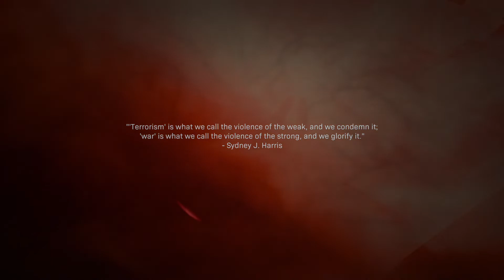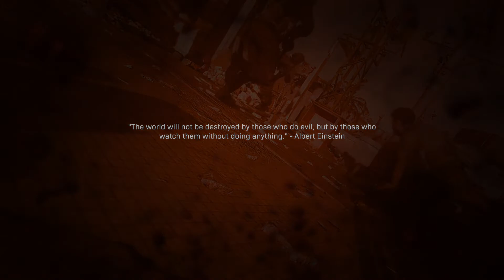GEÇMİŞİN İZLERİ! | CALL OF DUTY MODERN WARFARE TÜRKÇE BÖLÜM 5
ETH:   0xa0db41f652dba733cd8f084f5da1caf672ca1d9e
USDT: TAuY8uYhLkrPZA7sVBFSrEXb5HkXkAk1Dr

Küresel fenomeni deneyimleyin. Modern Warfare serisinin safkan ve kışkırtıcı bir enkarnasyonuna hazırlanın.

Modern Warfare serisinin orijinal yaratıcısı Infinity Ward tarafından geliştirilen bu yeni yapım, sınırları zorlayan ve seriye yeni bir boyut kazandıran içgüdüsel bir tek oyunculu hikâye görevi sunuyor.

Avrupa’nın ikonik simgelerinden ve Orta Doğu’nun dengesiz sıcak bölgelerinden geçerek çeşitli uluslararası ajanlar ve özgürlük savaşçıları ile birlikte nefes kesen gizli operasyonlara katılın.